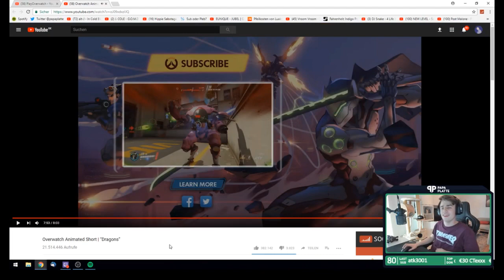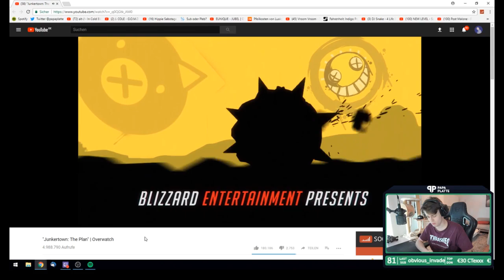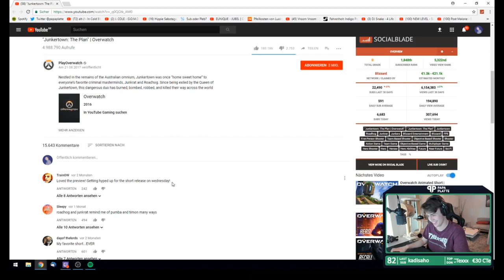Papaplatte Reagiert auf Overwatch Cinematic Twitch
overwatch cinematic von Hanzo & Genji
Und die Vorstellung vom Junkertown.

Bei Problemen bitte meldet euch bei mir.